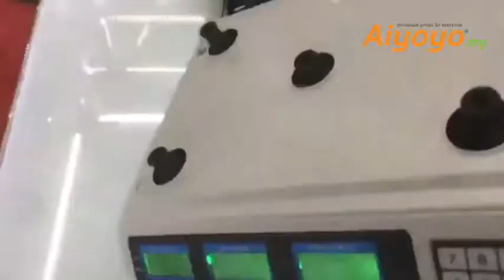40kg Electronic Digital Price Scale @ AIYOYO.MY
Specifications:
Product: 40kg Electronic Digital Price Scale
Model: K-KU-MTS-001
Power: AC 220v and Rechargeable
Precision: 1/3000F.S
Storage: Up To 8 Unit Prices
Size: 38*36*14cm
Weight: 3kg
Accumulate Operation: (0-99)
Save Power: Auto Shut Off

Package included:
1 x 40kg Electronic Digital Price Scale